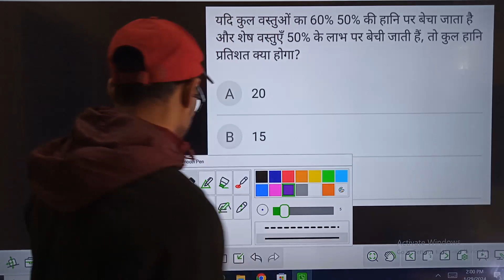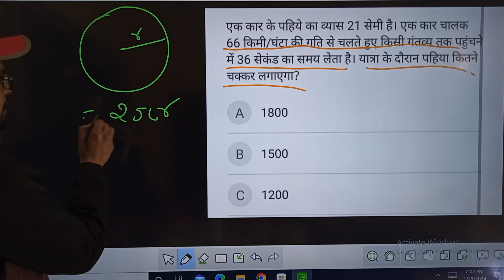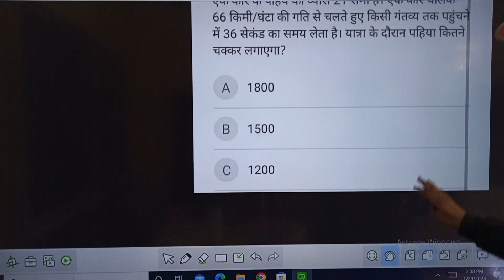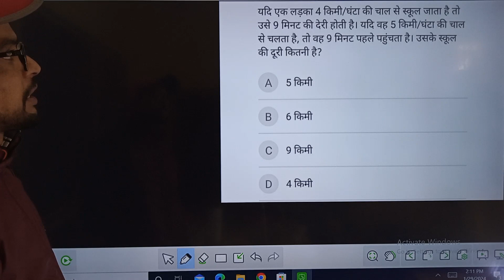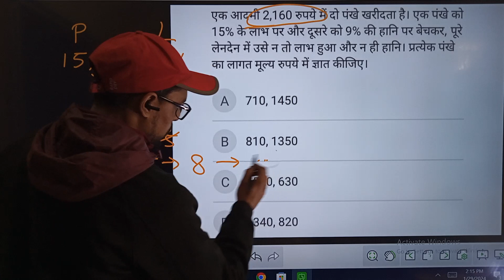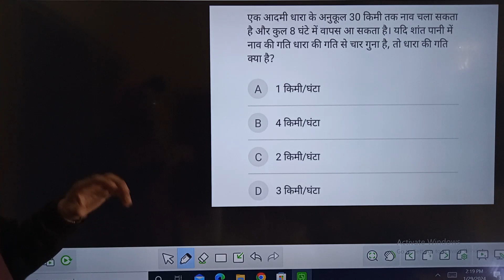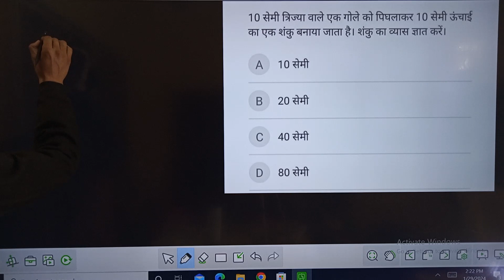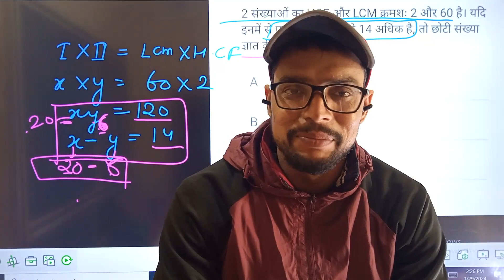MATHS PRACTICE MIX QUESTIONS 🔥 | Practice For Up police and SSC GD 🚨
up police 🚨 & ssc gd Reasoning | previous year questions solution |

मानसिक अभिरुचि। व्यवसायिक सूचना। up police constable & SI 🚨🔥 विगत वर्षो में पूछे गए सवाल।

up police constable 🚨| मध्यकालीन इतिहास 🔥।विगत वर्षो में पूछे गए सवाल।

@ UP Police 2023-24 Chapter Wise Class Playlist UP POLICE 2023-24 All Class Playlist

€ - UP POLICE 2023 UP Police 2023-24 Maths Playlist Chapter Wise Class by ranjit Sir

€ - UP Police & Delhi Poli... UP Police 2023-24 GK & GS Playlist Practice Set Class by ranjit Sir

© - UP Police & Delhi Poli... UP Police 2023-24 Reasoning Playlist Chapter Wise Class by ranjit

€3 - UP Police & Delhi Poli... UP Police 2023-24 Hindi Playlist Chapter Wise Class by

© - UP Police 2023 Chapter...

@ UP Police 2024 Practice Set Playlist UP Police Constable Reasoning Practice Set by Ranjit sir

@ - UP Police Constable Re...

reasoning short trick, up police reasoning class, up police reasoning, up police reasoning up police new vacancy 2023, up police constable new vacancy 2023, up police complete details by ranjit sir,uppolicereasoning

ssc_ranjit sir

gurukul classes

gurukul CLASSES liveclass